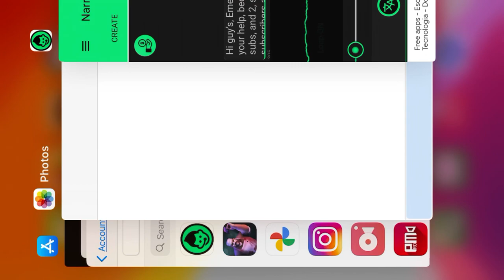I’m stuck at 164 subs